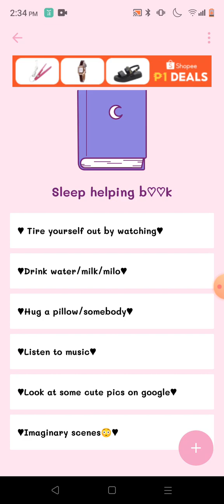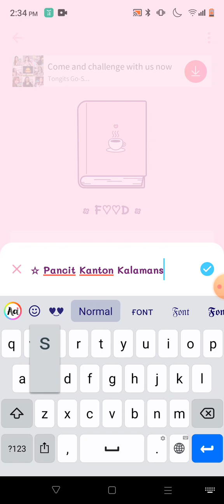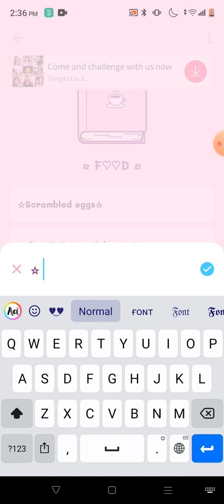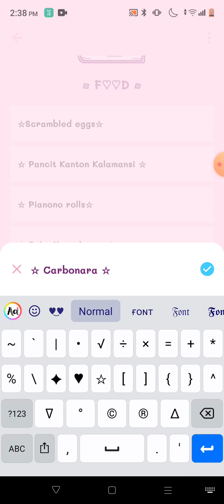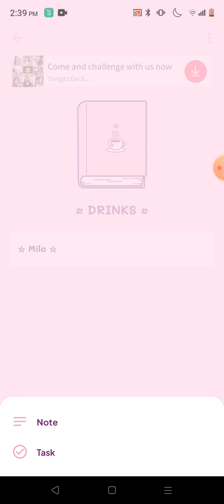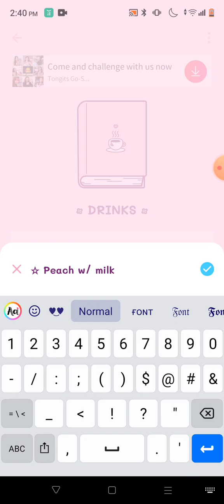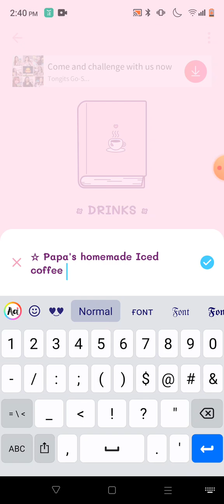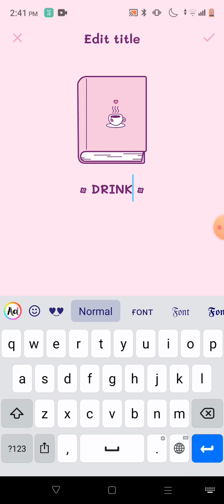Making Notes!♥︎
L
O
V
E
Y
O
U
M
Y
    Cloudys~~~ ♥︎